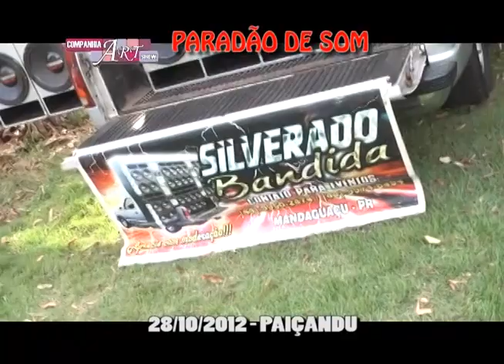PARADÃO PAIÇANDU - 28/10/2012 - COMPANHIA ART SHOW